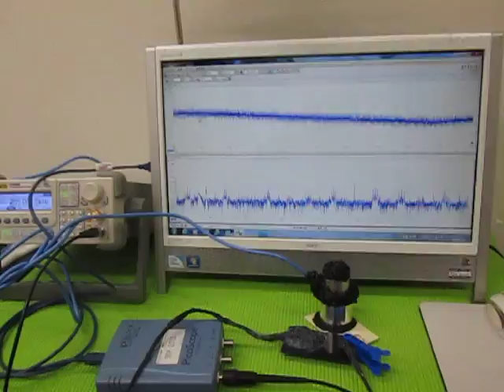超音波の組み合わせ発振技術 （超音波システム研究所 ultrasonic-labo）